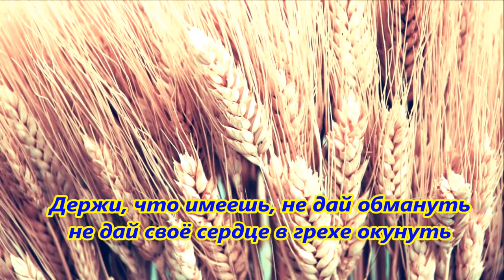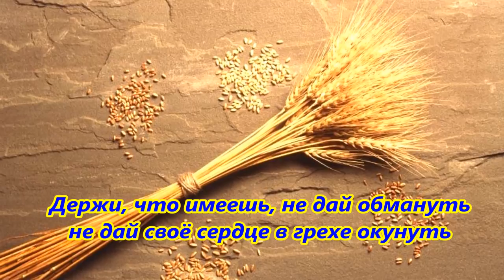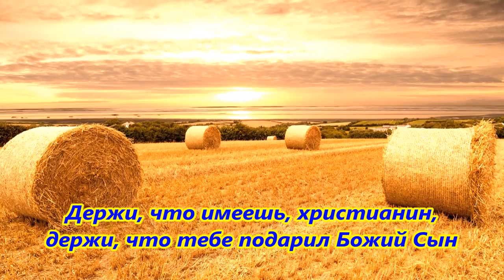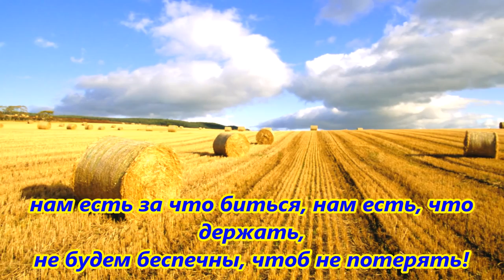Держи, что имеешь, христианин!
Левчики христианская песня Держи, что имеешь, христианин!
Больше таких песен смотрите в разделе КЛАСИКА ЕВАНГИЛЬСКОЙ ПЕСНИ (в плейлисте)

Держи, что тебе, подарил Божий Сын.
Держи Божью веру, надежду, любовь,
Ты знаешь за это - Иисус пролил Кровь.- 2 раза.

Держи, что имеешь, не дай обобрать,
Храни больше жизни- Христа благодать,
Нам есть за что биться, нам есть что держать,
Не будем беспечны, нам есть, что терять.- 2 раза.

Держи, что имеешь, не дай обмануть,
Не дай своё сердце, в грехе окунуть.
Не дай ложным чудом, себя ослепить,
Не дай, как Иуда, Христу изменить.- 2 раза.

Проигрыш.

Держи, что имеешь, держи дабы кто,
Как тать не восхитил венца твоего,
Пусть будет нечестье, как злобный поток,
Мы будем держать, да поможет нам Бог.- 2 раза.

Нам есть за что биться, нам нужно держать,
Не будем беспечны, чтоб не потерять.- 2 раза.